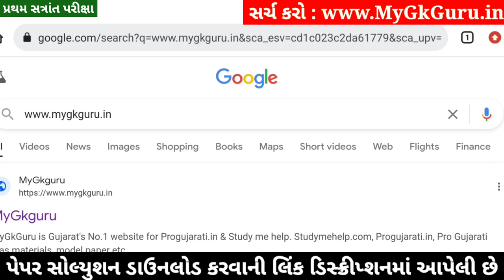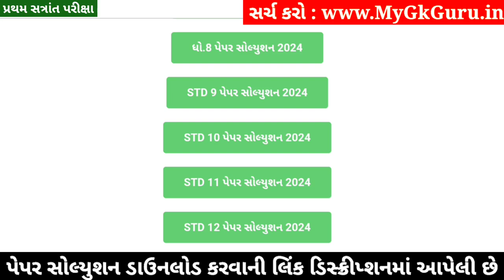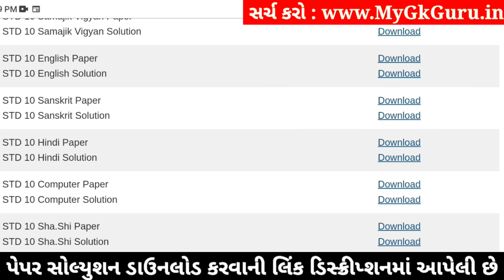STD 10 Computer Paper Solution 2024 80 Marks, Dhoran 10 Computer Paper Solution 2024 80 Marks